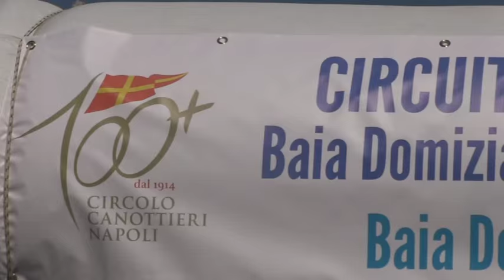Il grande Triathlon fa tappa all'Italy Village di Baia Domizia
Due giorni intensissimi di gare organizzate dal Circolo Canottieri Napoli e ospitate dal villaggio La Serra dell'ingegnere Luigi Mennillo: oltre 200 i partenti provenienti da tutte le regioni d'Italia, con una folta rappresentanza di atleti romani nel giro della Nazionale azzurra. Nel triathlon Sprint vittoria di Carmine Rozza del Circolo Canottieri mentre Lorenzo Ciuti, portacolori della Minerva Roma ha trionfato del duathlon Sprint. Ecco la nostra sintensi nel servizio realizzato da Silver Mele.